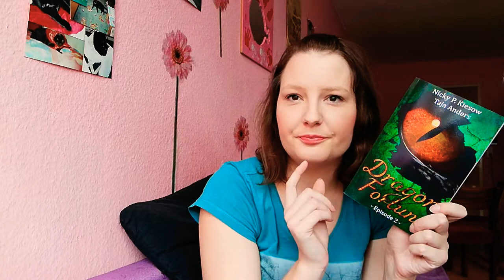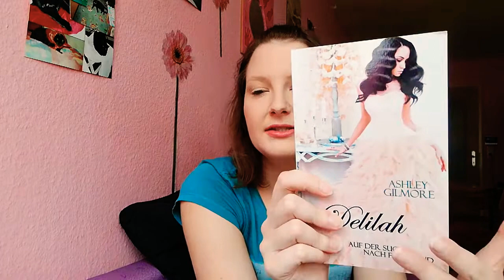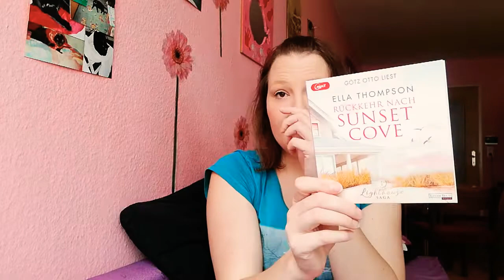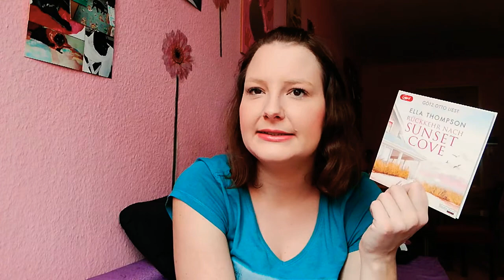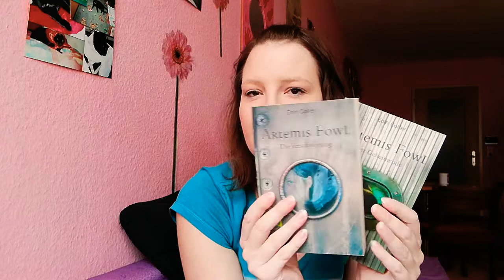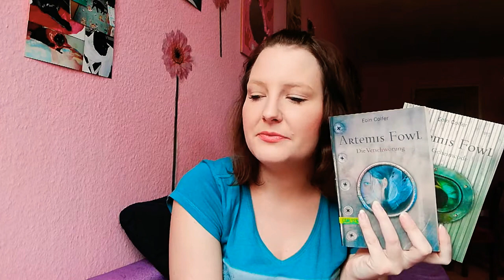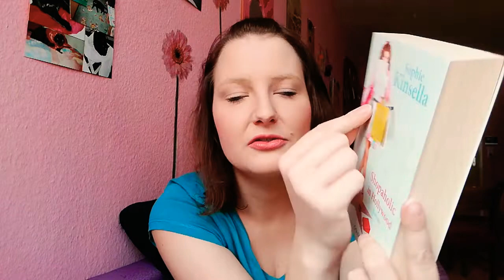Leserückblick für den Juli 2019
Buch:

City of Fallen Angels Band 4: *
Das Wunder eines Augenblicks: *
Trust again Band 2: *
Fuchsweg Band 13: *
Dragon Fortune Band 2: *
Royal Band 3: *
Eine Tussi wird Mama: *
Vielleicht morgen: *
So weißverliebt: *
Schlampen im Schlafsack: *
Die Sommerfrauen: *
Deliah Band 10: *
Shopaholic in Hollywood Band 7: *
Goldener Käfig Band 3: *
Obsidian Band 1: *
Artemis Fowl Band 1: *
Artemis Fowl Band 2: *
Lighthouse Saga Band 1 ( Buch) : *

Die Herzensbrecherin: *